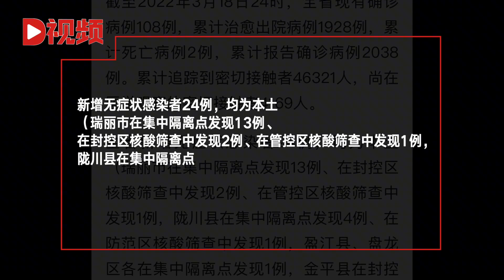云南新增本土确诊病例5例、本土无症状感染者24例